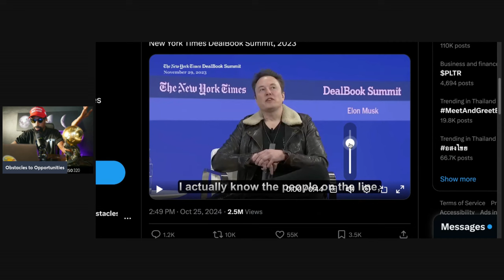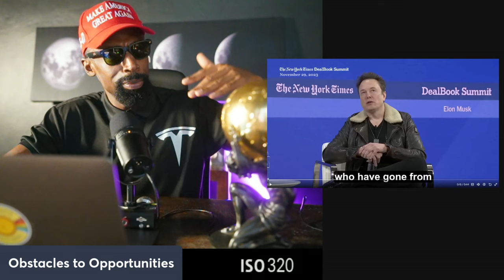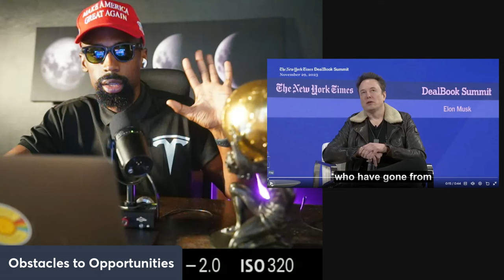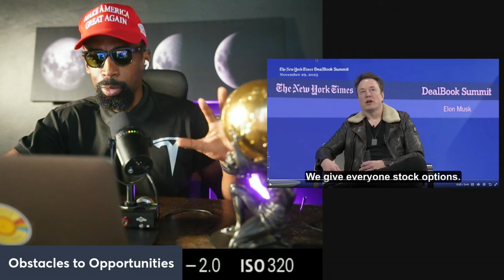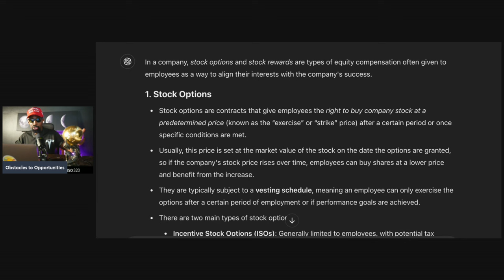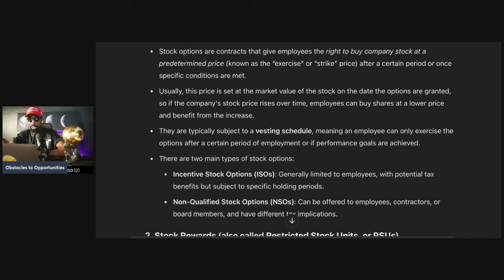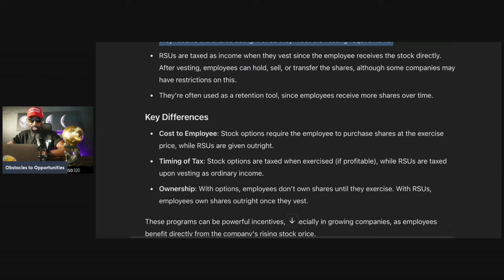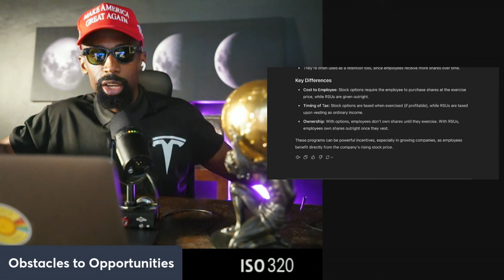No Lords and Peasants at Tesla "Everyone Hates Tesla"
Tesla has a unique approach to corporate structure, particularly in terms of communication and hierarchy. Unlike traditional corporations where communication with upper management is tightly controlled and often requires going through several layers, Tesla encourages an open-door policy that allows employees at all levels to speak directly with upper management, including Elon Musk. Here’s why Tesla adopts this approach and how it benefits the company:

Flat Organizational Structure: Tesla operates with a relatively flat hierarchy compared to traditional companies. This setup encourages employees to communicate across levels without needing to go through multiple layers, which speeds up decision-making and encourages innovation.

Direct Communication: Elon Musk has been vocal about his dislike for traditional corporate structures that restrict open communication. He believes that if someone has valuable input, they should be able to directly convey it to whoever can take action, regardless of titles or positions. This approach allows fresh ideas to flow freely, and employees can bring up concerns, suggestions, or innovations without worrying about bureaucratic restrictions.

Attention!

Culture of Innovation: Tesla's culture is very innovation-focused, and open communication is a big part of that. Musk emphasizes that his employees should always prioritize what’s best for the mission, and part of that is enabling them to voice ideas and concerns directly. This helps Tesla stay agile and allows it to implement improvements quickly, which is especially crucial in a high-paced industry like automotive and tech.

Employee Empowerment: Allowing direct access to management, including Musk, creates a sense of empowerment among employees. Knowing they can communicate ideas or issues directly with top leadership can lead to increased morale and motivation. Employees feel that their contributions are valued and that they have a real impact on the company's direction.

Problem-Solving Speed: Musk is known for his focus on efficiency and productivity. With fewer barriers between employees and decision-makers, problems can be identified and solved faster. This approach helps Tesla remain flexible and quick to respond to challenges, whether they’re technical, logistical, or strategic.

Alignment with Mission-Driven Culture: Tesla’s mission to accelerate the world’s transition to sustainable energy is deeply ingrained in the company’s values. Allowing open communication helps reinforce this mission-driven approach because employees at every level understand they’re working toward a bigger goal and can directly contribute to it.

This approach might not suit all companies, but at Tesla, it reinforces a sense of shared purpose and promotes a fast-paced, agile environment. Elon Musk’s personal involvement and visibility within the company set a tone that encourages innovation, problem-solving, and a commitment to the mission.